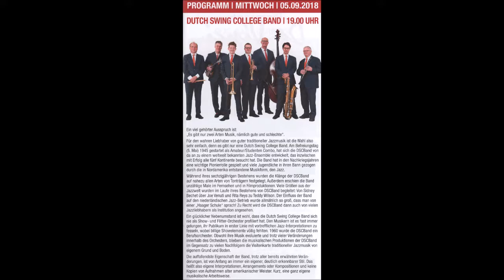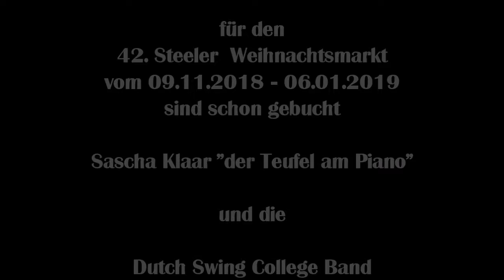1701 * Der Sportler * Musikfestival Ruhr Essen-Steele * Dutch Swing College Band * 20 * 05.09.2018